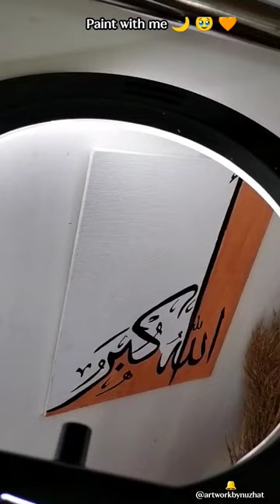islamic art painting tutorial 🌙 🥹🧡